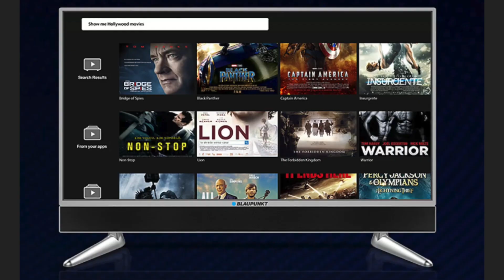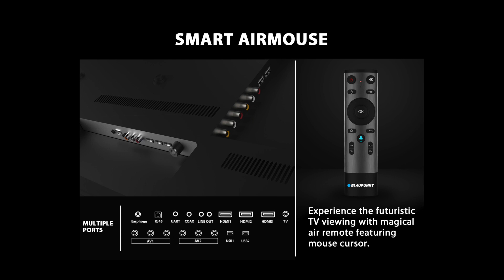[Hindi - हिन्दी] Blaupunkt Full HD और 4K TV हुए लॉन्च Soundbar के साथ | ₹12,999 से शुरू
जर्मन कंपनी Blaupunkt ने भारत में अपने फुल HD और 4K TV लांच किए हैं जिनकी कीमत शुरू होती है 12,999 रूपए से

UHD Series
43-inch 4K UHD - Rs.30,999
49-inch 4K UHD - Rs.40,999
55-inch 4K UHD - Rs.47,999

Smart Sound Series
32-inch HD Ready - Rs.16,999
43-inch Full HD - Rs.28,999
50-inch Full HD - Rs.34,999

Family Series
32-inch HD - Rs.12,999
43-inch Full HD - Rs.22,999